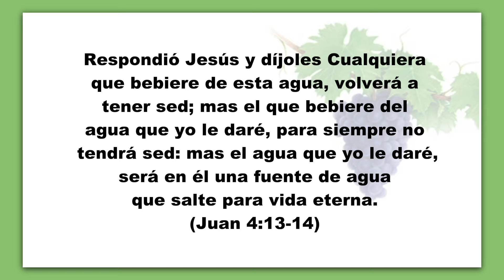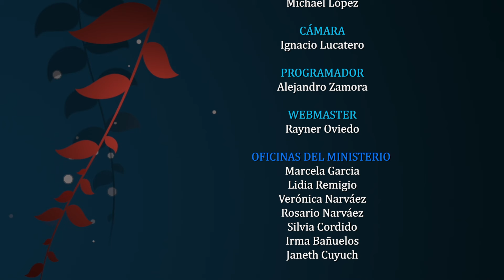Mayo 15 - EL AGUA APAGA LA SED. - Pr. Hugo Gambetta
Tema: SALUD PERFECTA
EEENetwork: eeenet.tv/
Livestream: El Evangelio Eterno
EEE Network